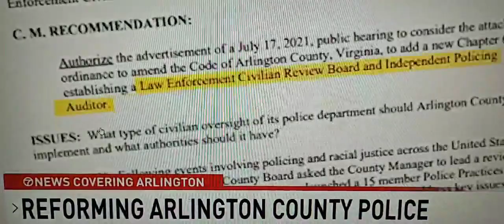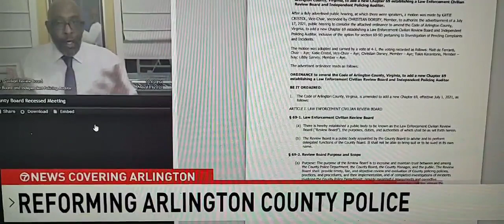Arlington, VA ABC7, WJLA July 11, 2021 Video Interview with Arlington Branch NAACP President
Civilian Oversight Board (COB)
Arlington, VA ABC7, July 11, 2021 Video interview with Arlington Branch  NAACP President